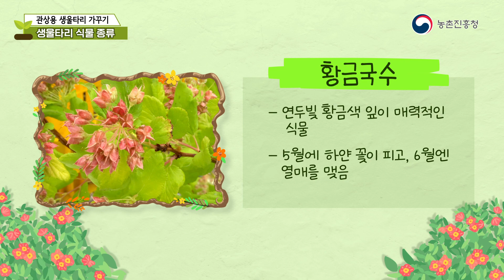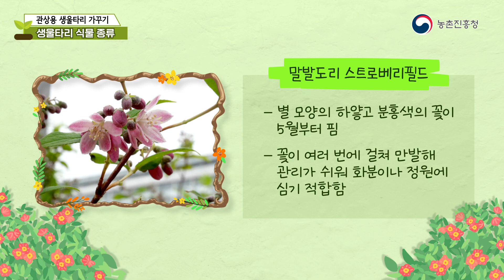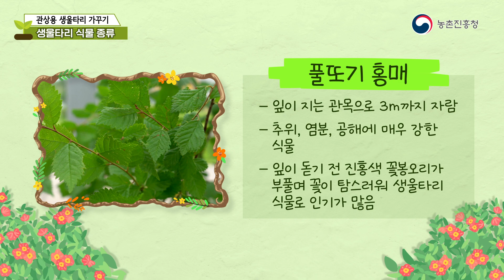[농업기술동영상] 관상용 생울타리 가꾸기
관상용 생울타리 가꾸는 방법을 알려드립니다.
관상용 생울타리 가꾸기를 확인해 주세요!
ㅡㅡㅡㅡㅡㅡㅡㅡㅡㅡㅡㅡㅡㅡㅡㅡㅡㅡㅡㅡㅡㅡㅡㅡㅡㅡㅡ